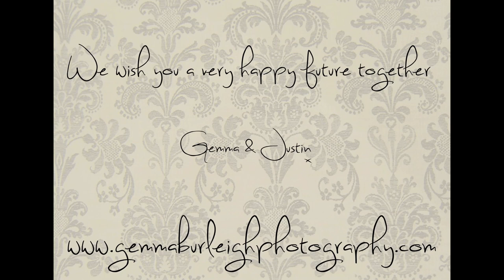Mr & Mrs Pearce Gemma Burleigh Photography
Here are a select few (well 120ish) images from the wonderful wedding of Laura & Sean. Hope you enjoy them.